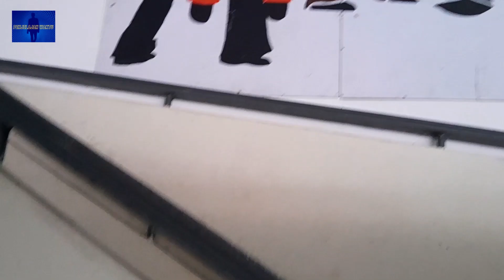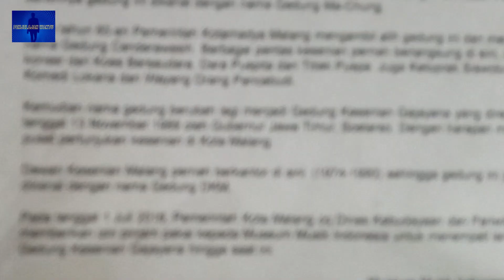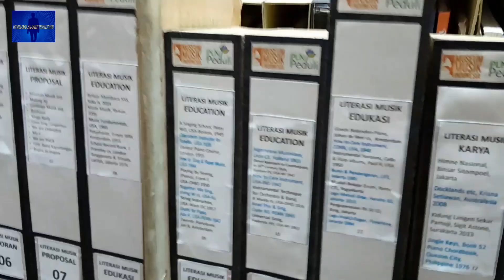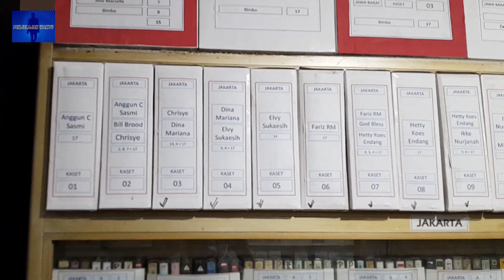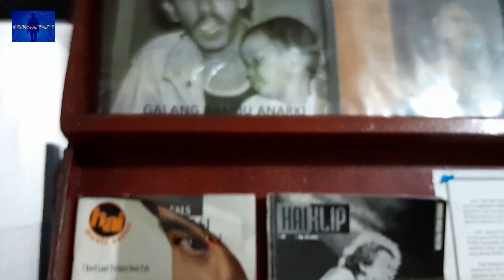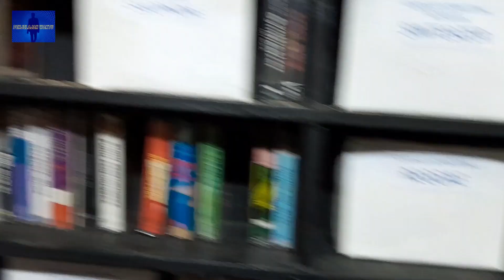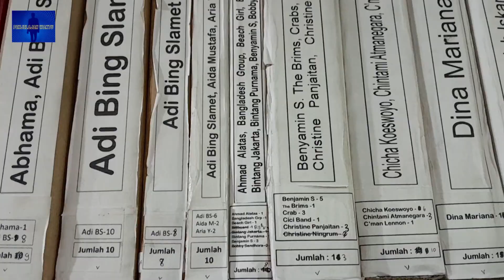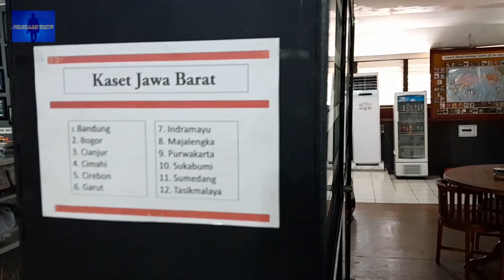MENYELISIK MUSEUM MUSIK | ARSIPPERJALANAN 18 | PENJELAJAH WAKTU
Ngobrol Museum Musik bersama Pak Usman. Maaf, tidak pakai alat agar suara terdengar bersih dan jelas. Gunakan tombol cc, untuk dialog.